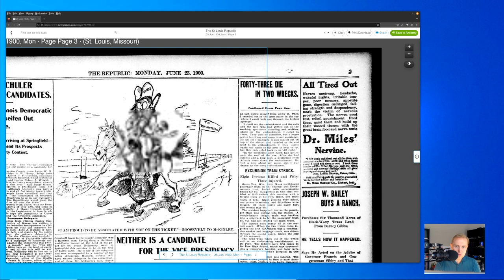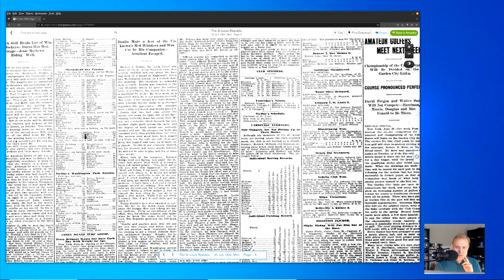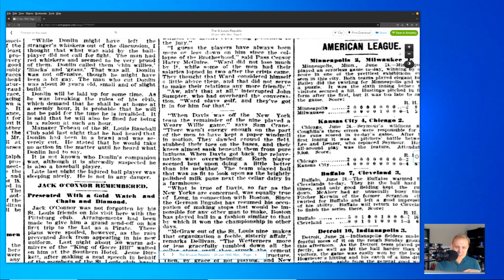Mike Donlin's Knife Fight in 1900 | Baseball Discussions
Mike Donlin was a real rough character.  There's a story about him in 1900 that you've probably never heard of, though.  Come learn more!

You can read a bit more in the blog post that goes along with this video